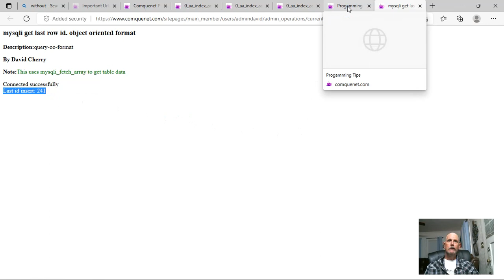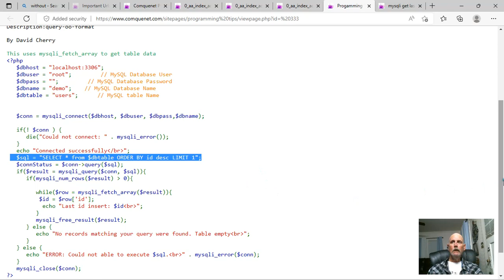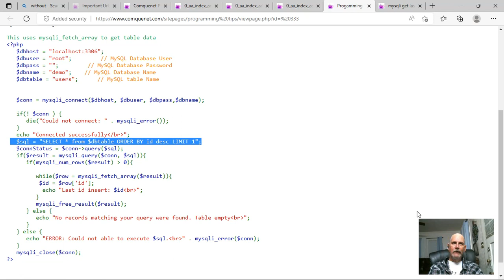MySQLi Get Last Row Id From Table Without Doing Insert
Simple code. Basic example. On how to use php and mysqli to get the
last id from a MySQL database.